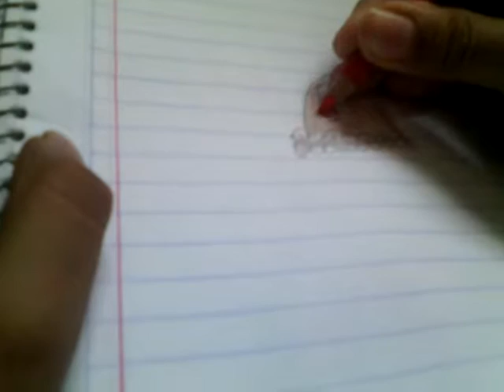Como dibujar a diglett de pokemon